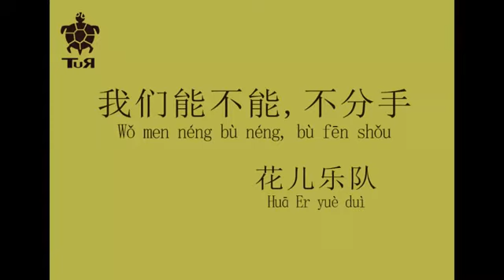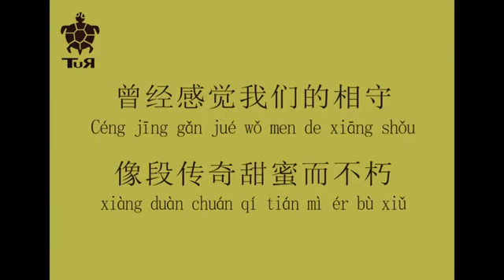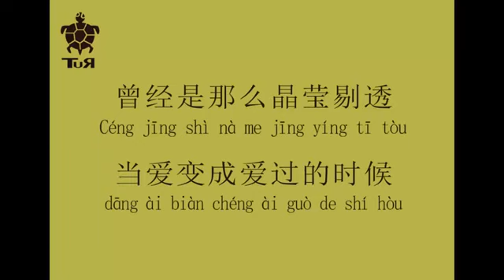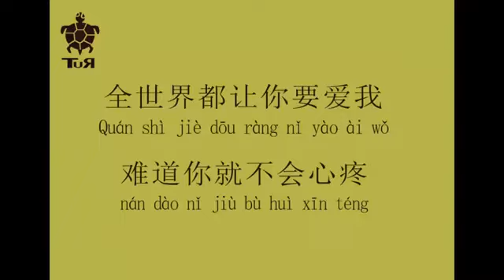PINYIN || Hua Er Yue Dui / 花儿乐队 ► Wo Men Neng Bu Neng Bu Fen Shou / 我们能不能不分手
【Hua Er Yue Dui | 花儿乐队】
♪ Wo Men Neng Bu Neng Bu Fen Shou | 我们能不能不分手
~ Lyrics: Da Zhang Wei | 大张伟
~ Composer: Da Zhang Wei | 大张伟
~ Arranger: Hua Er Yue Dui | 花儿乐队